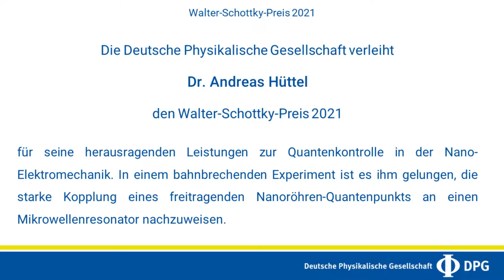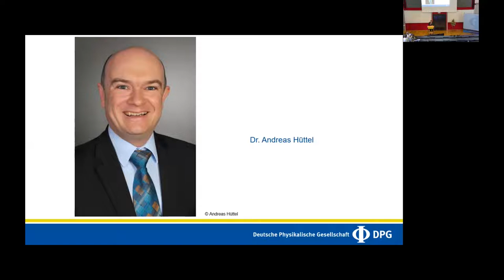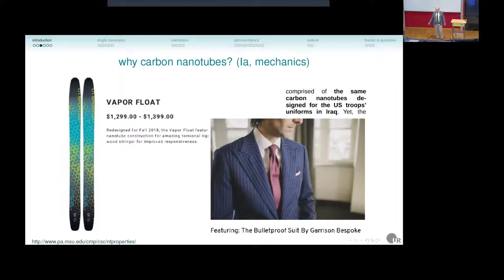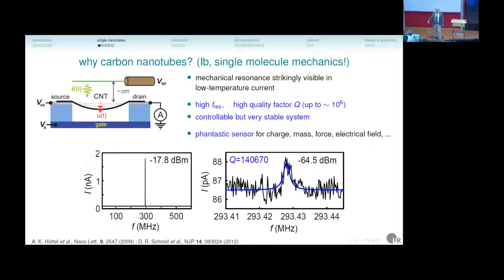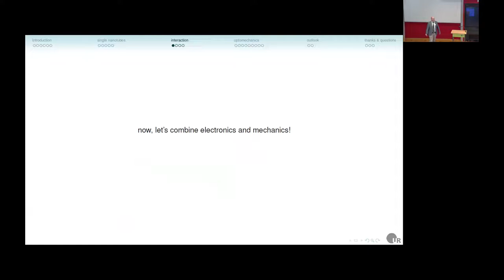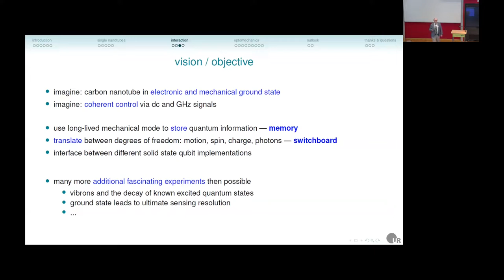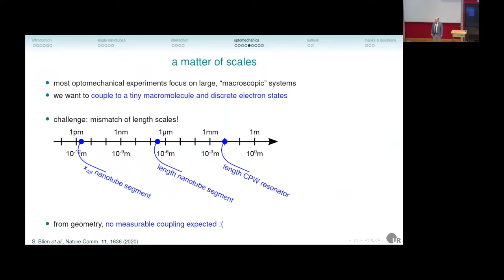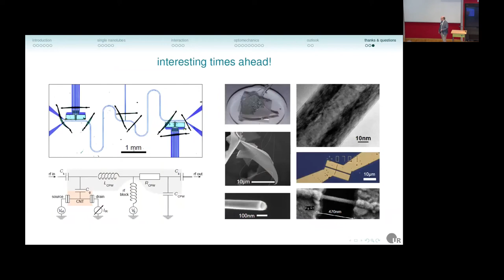Walter-Schottky-Preis 2021 | Dr. Andreas Hüttel | Preisverleihung und Preisträgervortrag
Aufzeichnung der Preisverleihung und des Preisträgervortrages im Rahmen der Verleihungsveranstaltung der Preise 2020 und 2021 der Deutschen Physikalischen Gesellschaft e. V. am 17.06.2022 im Physikzentrum Bad Honnef